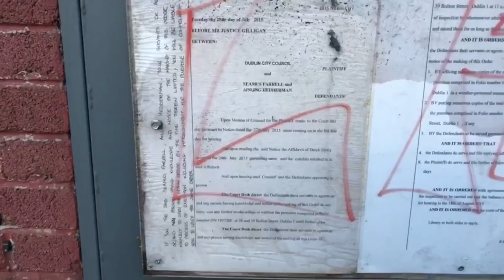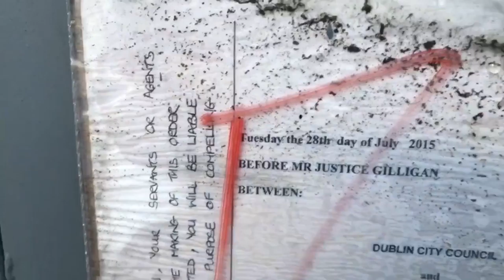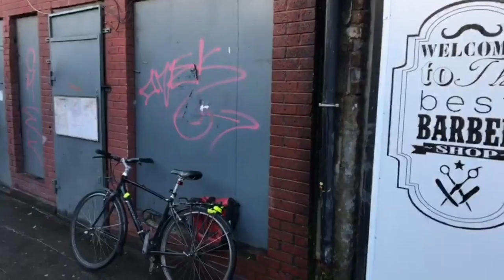Dublin eviction sites 2015-2016 revisited on the morning of Apollo House High Court injunction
This video was shot on the morning of the Apollo House injunction hearing at the High Court, 21st December.  As well as footage from outside the courts on our way there we had earlier visited the sites of other occupied buildings evicted in the last 20 months. We discovered all of them were still vacant and in most cases no visible work at all had been done on the,.

Apollo house is a NAMA building occupied to provide emergency accommodation for homeless people.  35-40 people have been accommodated there over the last couple of nights.  As expected the judge granted the injunction, it will come into operation on January 11th.

We  visit 4 other occupations evicted after the same judge granted injunctions over the previous 20 months.  All four of those sites are currently vacant and in 3 cases no apparent work has been done.  At the largest, Grangegorman all the habitable structures have now been demolished, it had previously housed 30 people.

Irish law is completely weighted towards property holders and not at all towards peoples needs for housing

The evictions sites we visit in the video
Site 1: The Bolt, Dorset street
Site 2:  The Debtors Prison
Site 3: Grangegorman (the HSE houses)
Site 4: Grangegorman (‘squat city’)

We also mention but don’t visit The Barricade Inn which is also still vacant after a injunction was granted against the occupiers of that building.